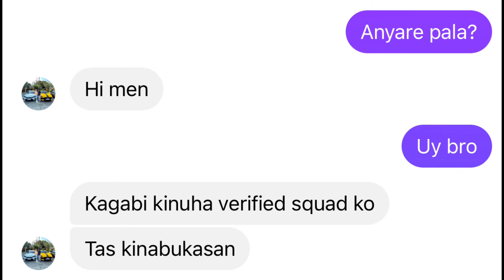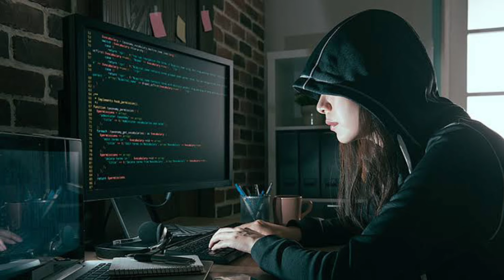KERAX GAMING GOT HACKED ACCOUNT AND HIS VERIFIED SQUAD WAS TAKEN.